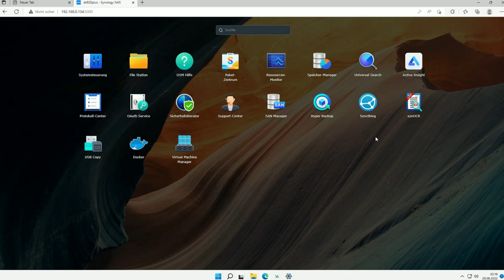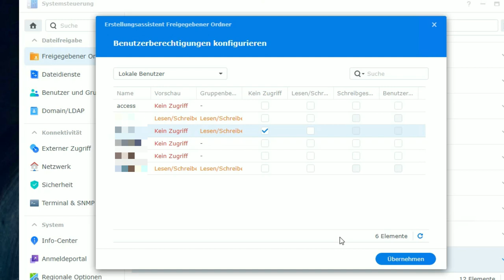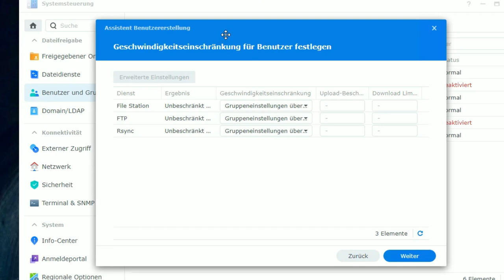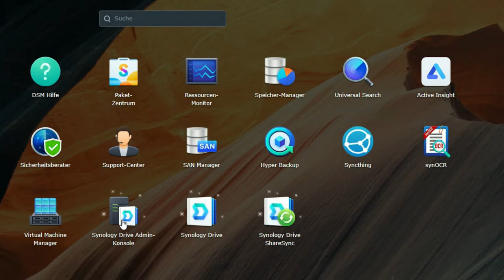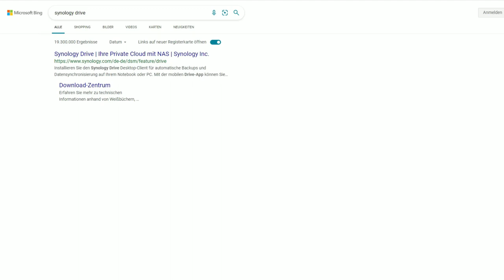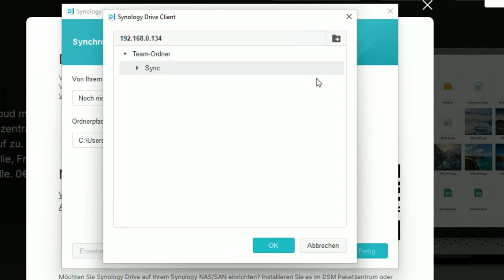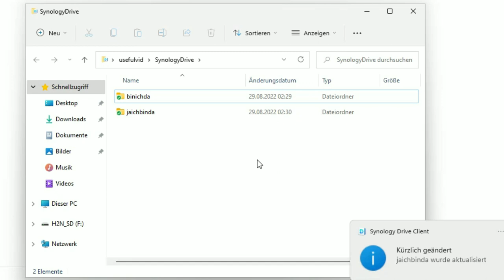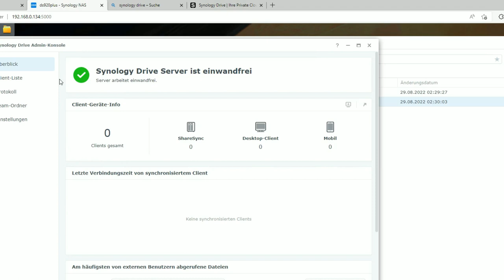Private Cloud: Synology Drive auf Windows 11 einrichten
Verwendete Hardware:
Samsung 980 M.2 SSD (Werbung)
Synology DS920+ (Werbung)
DS920+ mit 16TB (Werbung)
00:00 Intro
01:21 Ordner verschlüsseln & anlegen
03:40 Benutzer anlegen
04:55 Synology Drive Server installieren
07:52 Synology Drive Windows Client
11:18 Synchronisation testen
12:22 Zusammenfassung

Beschreibung von Synology:
Synology Drive

Erstellen Sie Ihr eigene ganz private Cloud mit Synology NAS und der integrierten App Drive. Speichern Sie all Ihre Daten zentral in Ihrem Unternehmen oder Zuhause und greifen Sie sicher von überall darauf zu. Teilen Sie wichtige Verträge, vertrauliche Dokumente und andere Daten mit Familie, Freunden, Kollegen oder Geschäftspartnern. 100 % Datenkontrolle. 0€ laufende Kosten.

Uneingeschränkter Datenzugriff überall

Finden und teilen Sie Ihre persönlichen und freigegebenen Dateien und Ordner schnell und sicher, egal welches Gerät Sie verwenden.
Alles in einem einzigen Fenster

Öffnen, teilen und bearbeiten Sie all Ihre Dateien über die vertrauten Oberflächen von Windows-Explorer und MacOS Finder mithilfe des eigenständigen Drive-Desktop-Clients.
Unterwegs auf alle Dateien zugreifen

Durchsuchen Sie Dokumente und Fotos, streamen Sie Musik und Videos, synchronisieren und sichern Sie Ihre Daten mit der mobilen App Synology Drive. Erfahren Sie mehr
Datensynchronisierung und Backup

Arbeiten Sie mit der Desktop-App nahtlos auf verschiedenen Computern. Sie arbeiten immer noch in Ihrer gewohnten Windows-, macOS- oder Ubuntu-Oberfläche, aber Änderungen an Dateien werden automatisch auf andere Geräte synchronisiert, sobald diese verbunden sind.
Synchronisierung bei Bedarf

Übertragen Sie Dateien nur bei Bedarf zu Ihrem Gerät, um lokalen Speicherplatz und Bandbreite zu sparen1 , oder heften Sie sie auf Ihrem Computer an, um eine permanente lokale Kopie zu haben.
Gehen Sie zurück in der Zeit

Stellen Sie frühere Versionen von Dateien oder Ordnern direkt auf Ihrem Gerät wieder her. Die intelligente Versionsverwaltung von Synology spart Speicherplatz, indem nur die Versionen mit den wichtigsten Änderungen gespeichert werden.
Sichern Sie Ihre Dateien

Schützen Sie Ihre Daten vor Ransomware-Angriffen oder versehentlichem Löschen mit geplanten oder Echtzeit-Backups wichtiger Ordner.
Zusammenarbeit in Echtzeit

Schluss mit dem isolierten Bearbeiten von Dateien durch einzelne Benutzer. Dank voller Integration mit Synology Office können Sie gemeinsam mit Ihrem Team an Tabellen, Dokumente und Präsentationen arbeiten.
Interne und externe Freigabe

Teilen Sie Dokumente innerhalb und außerhalb Ihres Unternehmens, indem Sie sie zwischen Microsoft Word, Excel, PowerPoint und OpenDocument ODF- und ODS-Formaten und Synology Office-Versionen konvertieren.
Schnelle Vorschau

Zeigen Sie für über 100 Dateitypen, einschließlich PDF, ZIP und PSD, eine Vorschau direkt im Browser an. Sie müssen Dateien nicht erst in einem neuen Tab herunterladen oder öffnen.
Unkomplizierte Dateiverwaltung

Synology Drive macht es Ihnen einfach, Dateien und Ordner in Ihrem persönlichen Bereich, in freigegebenen Team-Ordnern und in mit Ihnen geteilten Objekten zu verwalten. Gemeinsame Dateien werden in einer übersichtlichen Benutzeroberfläche angezeigt.